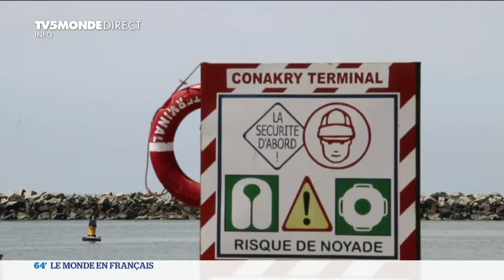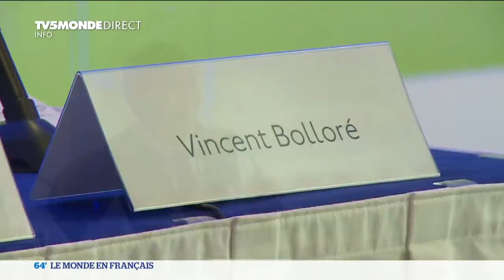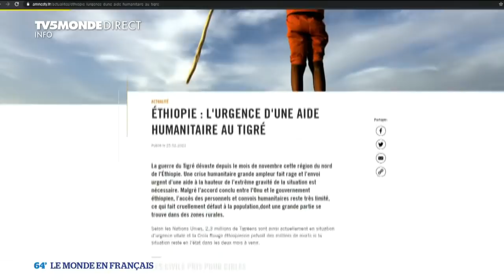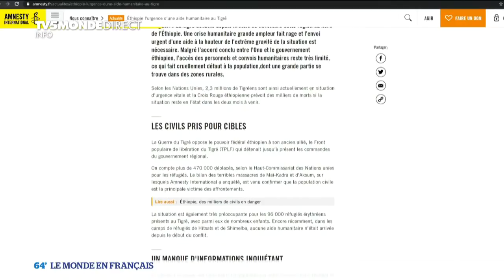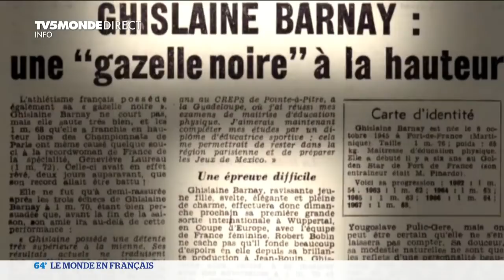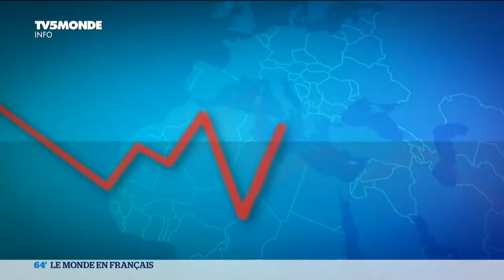Le 64' - L'actualité du vendredi 26 février 2021 dans le monde - TV5MONDE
Retrouvez l'actualité internationale de ce vendredi 26 février 2021 sur TV5MONDE.